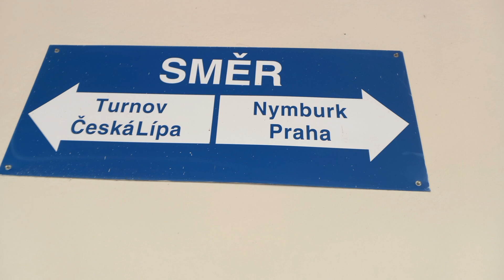hlášení Bakov nad Jizerou HaVIS